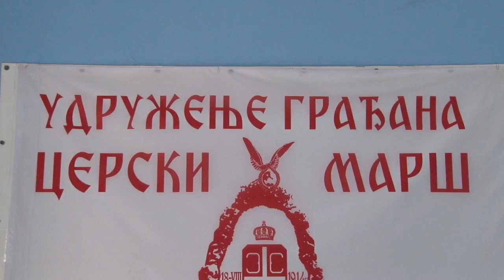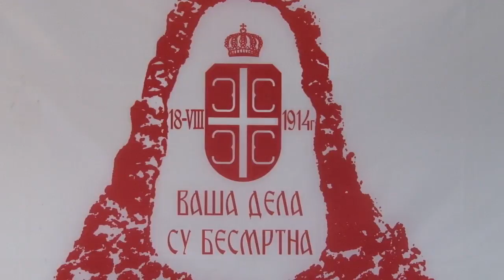Cerski Mars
TELEVIZIJA ŠABAC